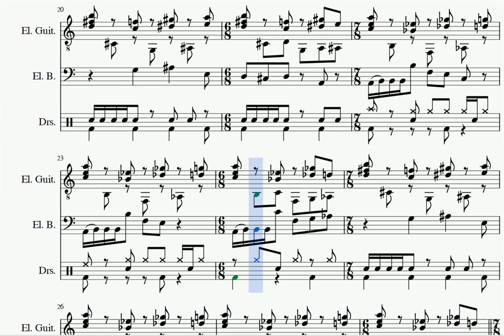One Fragment A Day #7 - DO YOU WANNA BUY AN OMELET FOR FIVE DOLLARS?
DO YOU WANNA BUY AN OMELET FOR FIVE DOLLARS?, for electric guitar, electric bass and drums, is another math rock project. This sounds to me like just an introduction (an incomplete one, for that matter) to a larger song. The tapping riffs use a twelve tone series and one of its transpositions. I'll explore this series later in the finished song, probably in a different rhytmic motiff than the guitar riff one. And I'll definitely add more instruments to this one later.